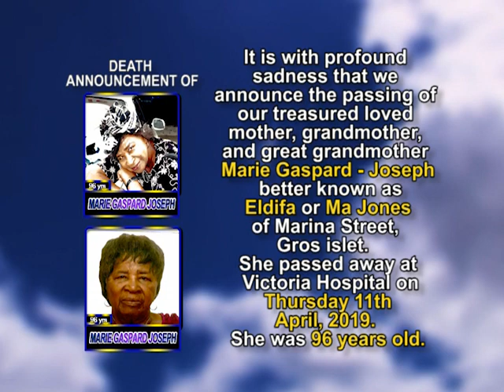Marie Gaspard Joseph short 1